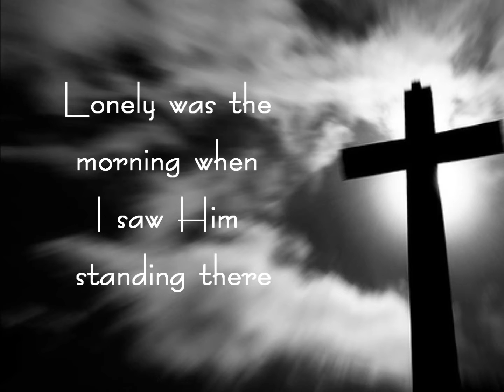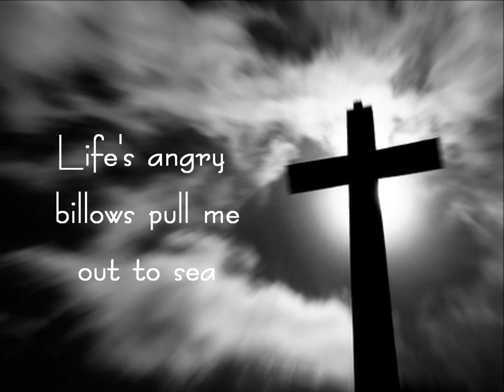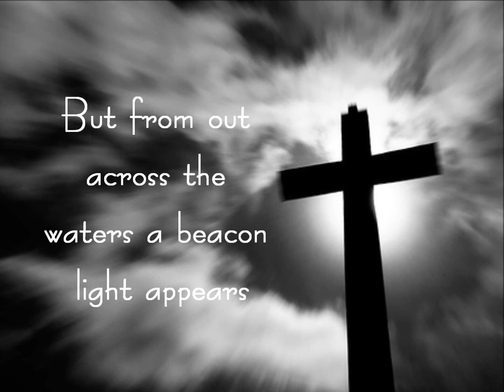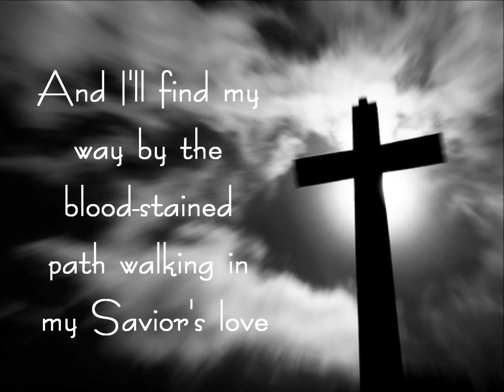Calvary Will Be My Refuge - THE RAMBOS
This is one of those forgotten gems that needs to be brought back and recorded by a current gospel artist.  Calvary Will Be My Refuge, sung by The Rambos, written by Reba Rambo.  The Rambos are:  Dottie, Buck and Reba Rambo.